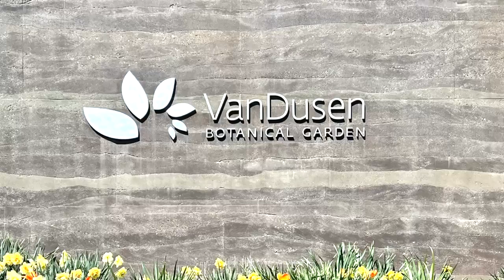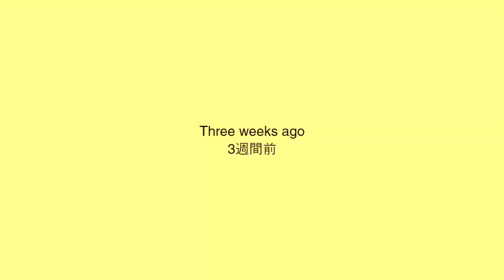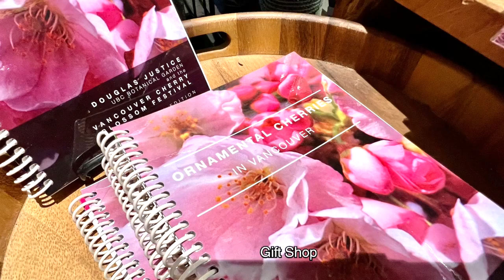Spring Laburnum Walk (wisteria) in Vancouver at VanDusen Botanical Garden Tour 🇨🇦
Today I'll show you around VanDusen Botanical Garden in Vancouver, British Columbia. The video was taken from April to May 19, 2023 and combines them into one video.

Shooting date  from April to May 19, 2023

Chapters
0:00 intro
0:09 Spring Laburnum Walk
1:26 Livingstone Lake
5:18 Animals and birds in VanDusen Botanical Garden
7:26 BC Habitat Garden
10:47 Maze
13:35 Cherry Blossoms
15:08 Gift Shop

Copyright

[海外vlog] 春のバンクーバー・バンデューセン植物園のラバーナ